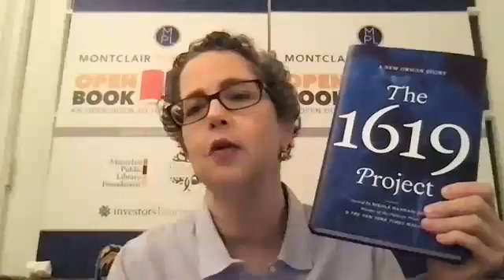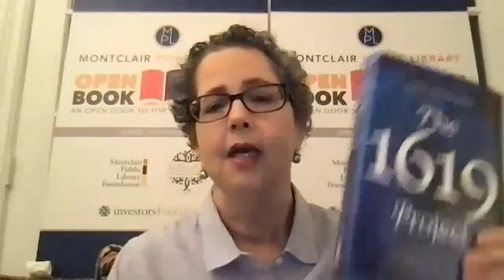Open Book/Open Mind: Khalil Gibran Muhammad, Jake Silverstein with David Troutt, 1/13/22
Two major contributors to "The 1619 Project," a Harvard history professor and the editor in chief of The New York Times Magazine, and the founder of the Rutgers Rutgers Center on Law, Inequality, and Metropolitan Equity (CLiME) discuss the #1 bestselling landmark reframing of American history with slavery and race at the center.